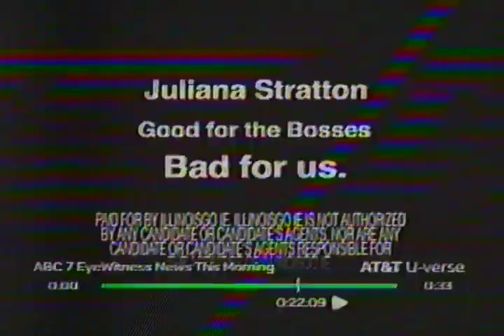live with kelly and michael promo march 2016